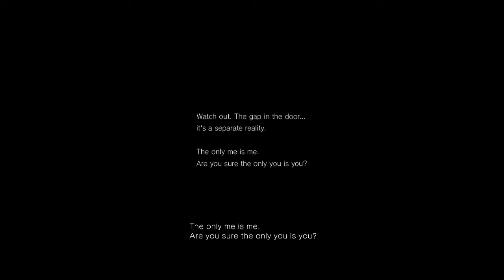Game Brains Plays, PT Episode 1: Stay out of the Bathroom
The new show game brains with Benjamin Ashley and Julian (Red Creeper) premiers with many many screams.